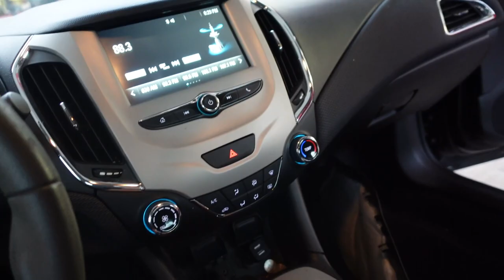Coastal Carolina @ Appalachian State Football 2023 Vlog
Better late than never. You know we had to make the trip to Boone, North Carolina for the Coastal Carolina football game at Appalachian State. It's a bitter rivalry and I CANNOT stand Boone or App. This was my 3rd trip there over the past 5 years but the first time leaving with a win! Your favorite vlog guest, Corey was the star of the show! Chants Up baby!